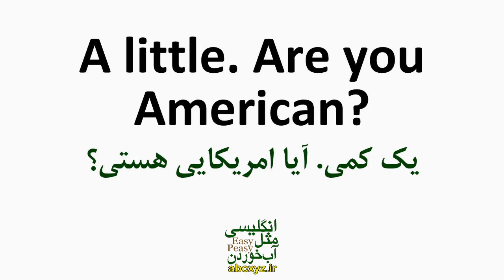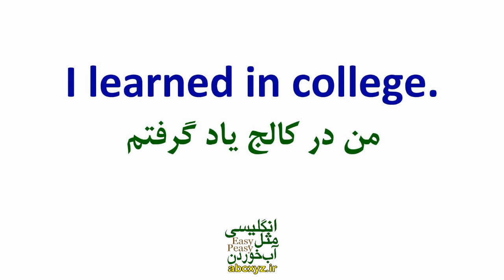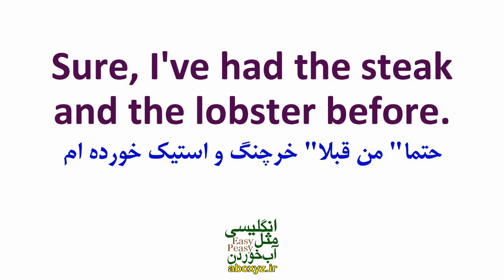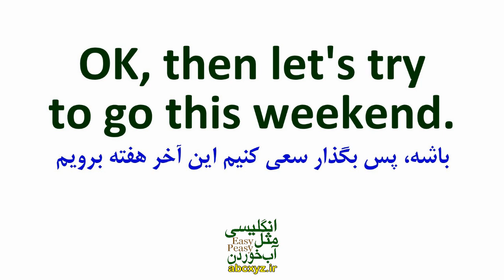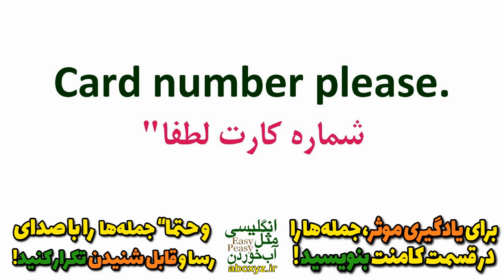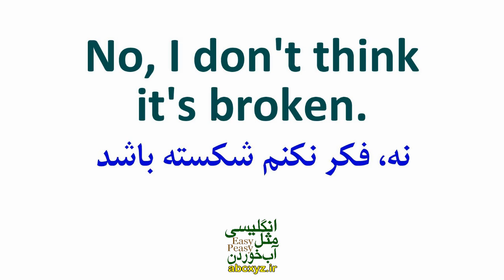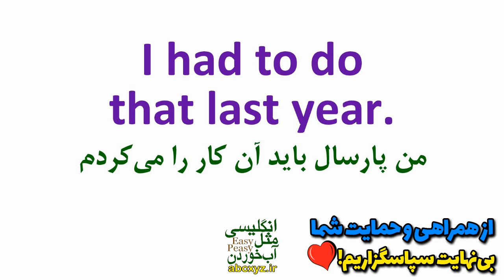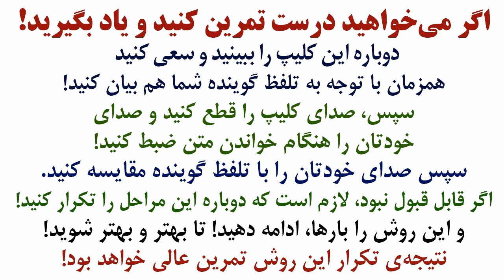مهمترین و ضروری ترین مکالمه های عامیانه انگلیسی امریکایی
دقت کنید که بخش مکالمه، مهم ترین و سخت ترین بخش برای یادگیری زبان انگلیسی ست و وقتی آن را یاد بگیرید بخش زیادی از راه یادگیری زبان را رفته اید. یادگیری آن ممکن است بین 2 تا 6 ماه زمان ببرد اما مهم تر از آن منابعی هستند که استفاده می کنید.
ترفندهای یادگیری بهتر مکالمه زبان انگلیسی:
یادگیری مکالمه بجز تمرین هیچ رمز و راز خاصی ندارد از این بابت مطمئن باشید.
حتی اگر هدف شما یادگیری زبان انگلیسی فقط در حد برطرف کردن نیازهای تان در یک سفر باشد، درک گرامر اولیه همیشه لازم است. هیچ میان بری وجود ندارد. دستور زبان انگلیسی می تواند بسیار پیچیده، پر از افعال بی قاعده، املای عجیب و غریب و صرف افعال غیر عادی باشد. از طرفی هم زبان انگلیسی زبان آوایی نیست، بنابراین ظاهر یک کلمه لزوما آن طور که به نظر می رسد، نخواهد بود.
با تمرین درسهای کانال انگلیسی مثل آب خوردت همیشه در حال یادگیری کلمات جدید انگلیسی باشید
هر چه کلمات انگلیسی بیشتری بدانید، بهتر می توانید منظورتان را برسانید. تنها راه بهبود و گسترش دایره لغات، یادگیری کلمات بیشتر است. هر روز یک کلمه جدید انگلیسی یاد بگیرید و از آن استفاده کنید.
در این درس و در این ویدیو در مورد بهترین و موثرترین روش یادگیری لغت های انگلیسی صحبت کرده ایم:
هر وقت که به کلمه جدیدی برخورد کردید، آن را یادداشت کنید. بسیاری از زبان آموزان انگلیسی یک دفترچه یادداشت یا ژورنال برای این منظور همراه شان دارند . همیشه یک دفترچه و یک خودکار دم دست داشته باشید. خیلی زودتر می بینید یک کتاب لغت از کلمات جدید دارید که می توانید در سفر یا استراحت آن را مرور کنید. همچنین میتوانید از موبایل خودتان و برنامه های کاربردی مثل انکی برای این منظور استفاده کنید.
وقتی صحبت از یادگیری زبان انگلیسی می شود، تمرین حرف اول را می زند. در حالت ایده‌آل، باید به طور منظم به آن زبان صحبت کنید تا بر تلفظ، درک گفتاری و مهارت‌ های کلی گفتاری تسلط داشته باشید. یکی از بهترین راه‌ ها برای تقویت مکالمه انگلیسی، تمرین با یک شریک گفتگوی صبور است. اگر انگلیسی زبان پیدا نمی کنید، سعی کنید جلوی آینه و با استفاده از درسهای رایگان کانال انگلیسی مثل آب خوردن تمرین کنید.
گاهی اوقات وقتی شروع به یادگیری یک زبان جدید می کنیم، باید راهی پیدا کنیم تا انگیزه تان را حفظ کنیم. اگر از خواندن محتوا در مورد موضوعات مالی، مسافرت ، حیوانات خانگی یا غذا لذت می برید، این موضوعات را به زبان انگلیسی بخوانید .
آیا تفاوت بین تشبیه و استعاره در انگلیسی را درک می کنید؟ همان طور که مهارت های گفتاری، شنیداری و خواندن تان را بهتر می کنید، حتما مهارت های نوشتاری تان را هم تقویت کنید. یک دوره نویسندگی انگلیسی برای خودتان در نظر بگیرید . برخی از دوره ها ممکن است به شما اجازه دهند تا بتوانید انواع مقالات را بنویسید . با تقویت مهارت نوشتن تان، اعتماد به نفس بیشتری به دست خواهید آورد. به همین دلیل است که از شما میخواهیم جملات را در قسمت کامنت بنویسید و تمرین کنید.
از اشتباه کردن نترسید
هر فردی که یک زبان جدید یاد می گیرد، مرتکب اشتباه می شود . اشتباه، بخشی از فرآیند یادگیری است. ممکن است از یک لغت جدید اشتباه استفاده کنید یا یک کلمه را اشتباه تلفظ کنید و نیاز به تکرار مجدد آن داشته باشید. اما نا امید نشوید و به دوستان ، همکلاسی ها و همکاران تان اطلاع دهید که در حال یادگیری هستید. برخی از آن ها هم ممکن است در حال یادگیری باشند.